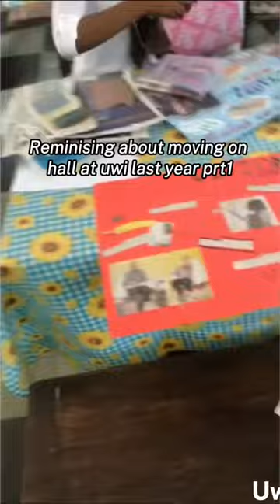uwi Mary Seacole Hall Orientation Last Year ☺️